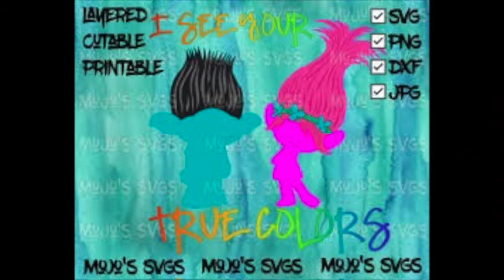Trolls Can't Stop The Feeling Film Version